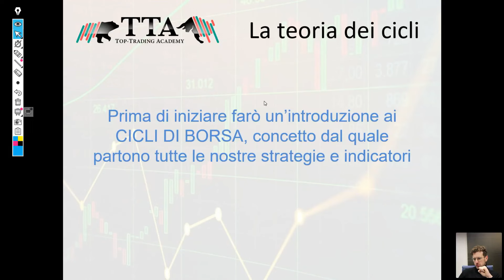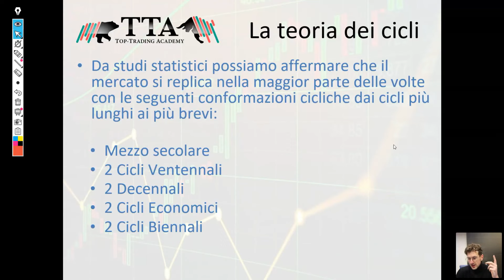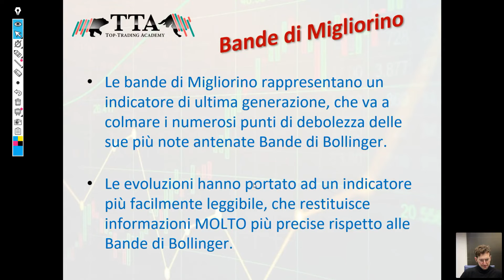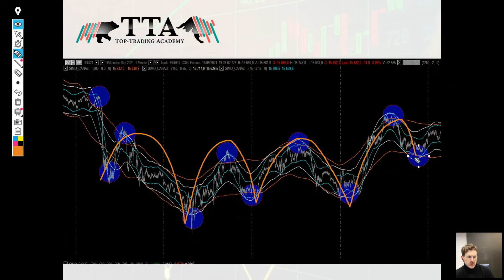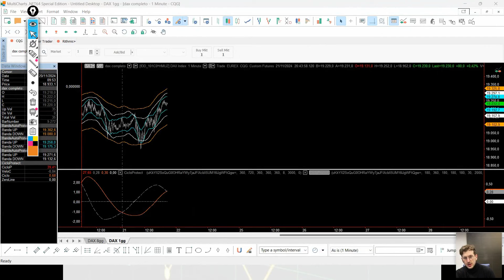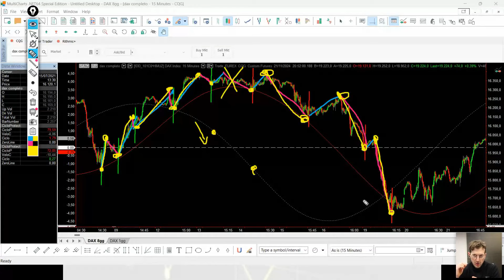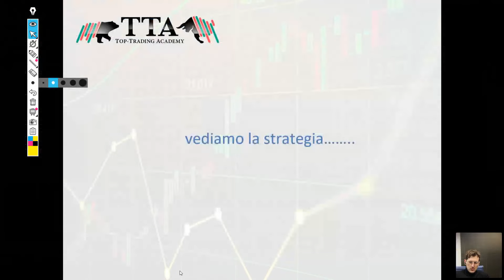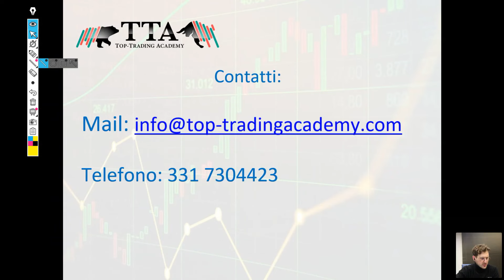Strategia operativa sull'analisi ciclico volumetrica | Indicatore Canali